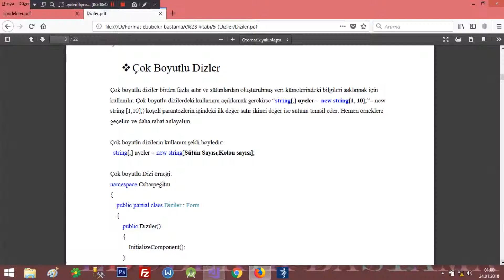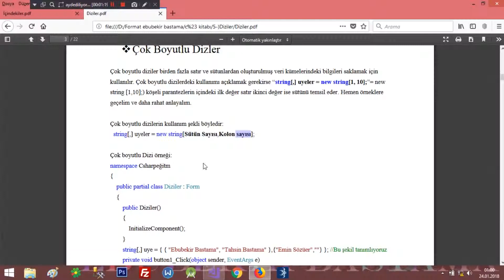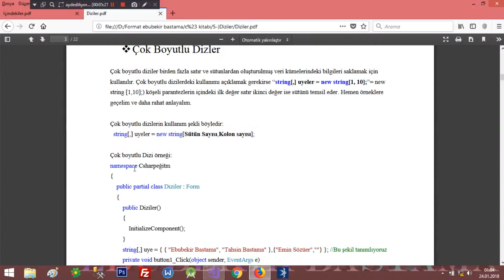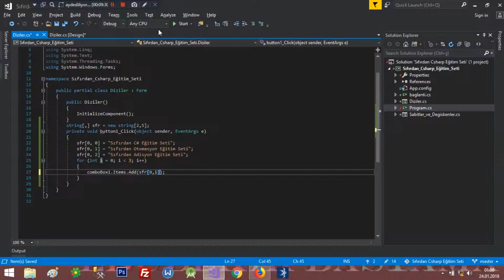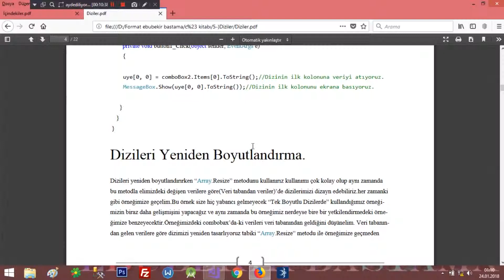C# Diziler Ve Çok Boyutlu Dizilerin Kullanımı | Sıfırdan C# Eğitim Seti